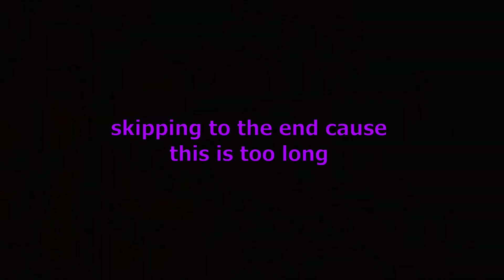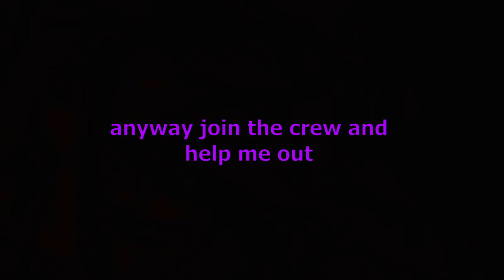How to get good at valorant | Tutorial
This is a legit 100% verified microsoft blue check mark tutorial on how to get good at valorant